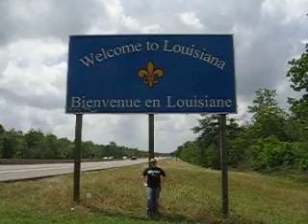Louisiana State Sign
Rochelle and I at the Louisiana State sign!